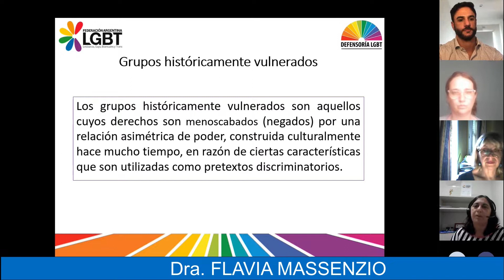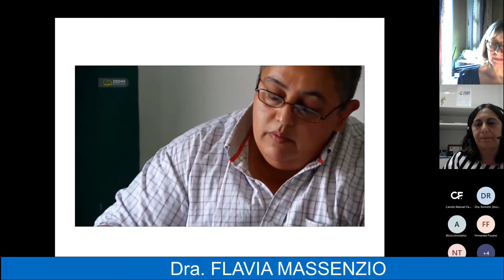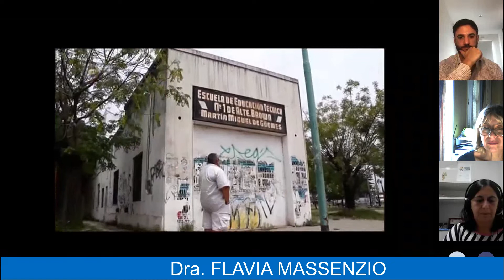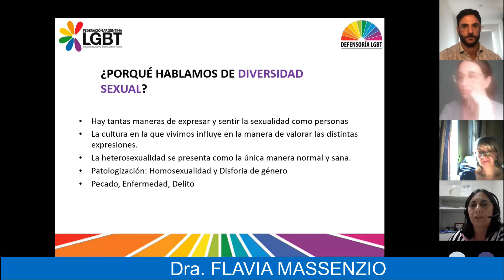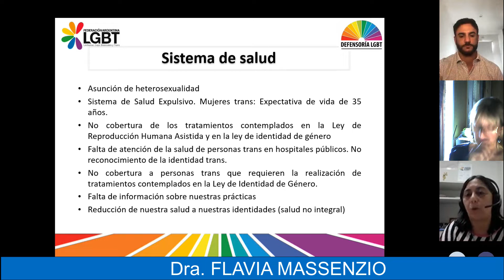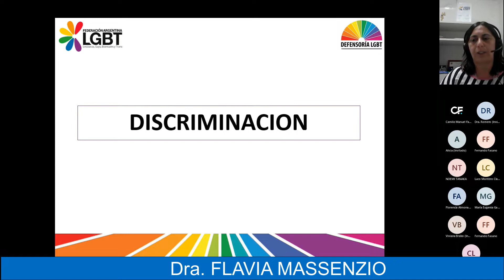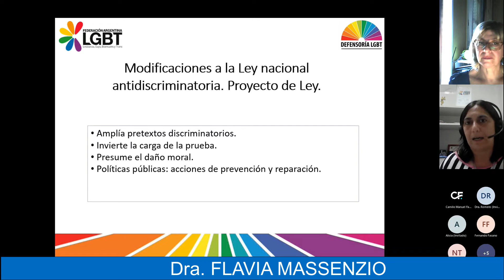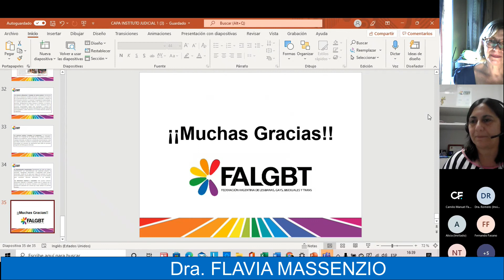DERECHOS HUMANOS Y DIVERSIDAD SEXUAL (I)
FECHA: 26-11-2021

DISERTANTES:  Dra. FLAVIA MASSENZIO

                         FEDERACIÓN ARGENTINA LGBT